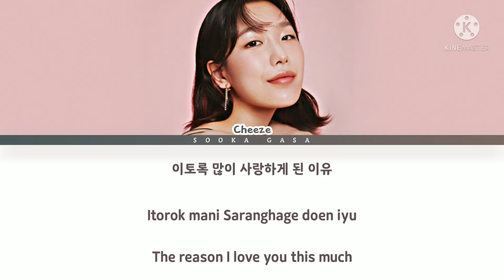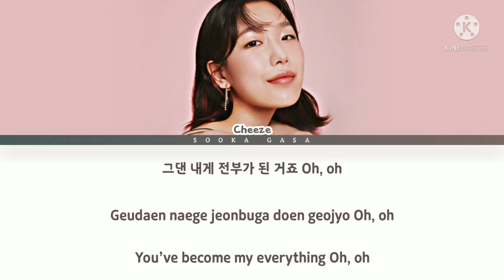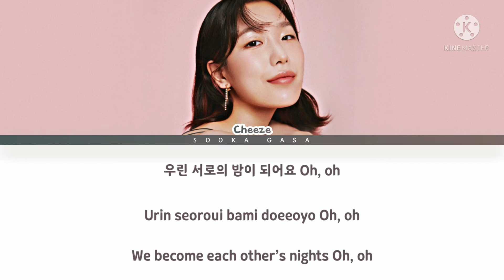CHEEZE (치즈) - 'My Romance' (Hometown Cha Cha Cha OST Part 3) Lyrics (Han/Rom/Eng)